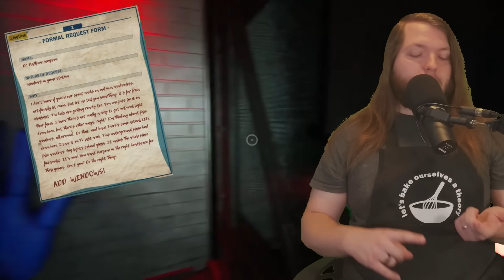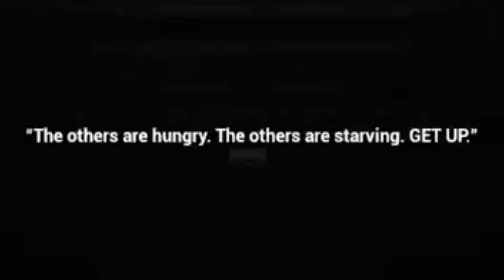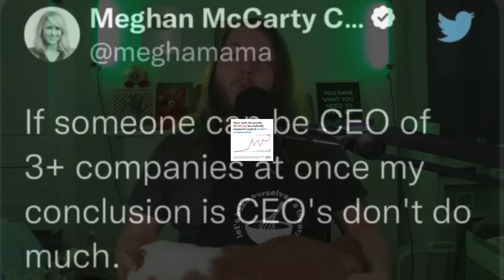We Are WRONG About Who We Are?! | Poppy Playtime Theory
I KNOW that this video is going to underperform, but I feel really strongly about this theory and I wanted to get it out into the ether. Poppy Playtime is still mascot horror, please watch pls. Besides, Huggy Wuggy, Mommy Long Legs, and whoever the antagonist of Poppy Playtime Chapter three is going to be are pretty neat
Timestamps:
00:00 Preheating
00:13 The big problem with Poppy Playtime...
02:20 Who are the main executives at Playtime Co.
04:21 Who is the player in Poppy Playtime?
07:27 What is the name of the player in Poppy Playtime?
11:44 What is the plot of Poppy Playtime Chapter 3?
13:33 Letting it cool
The style of this video is similar to Fuhnaff, Pastra,  FusionZGamer, and uhyeah. A large influence on this channel has been Wendigoon, Game Theory, Markiplier, and Dawko.